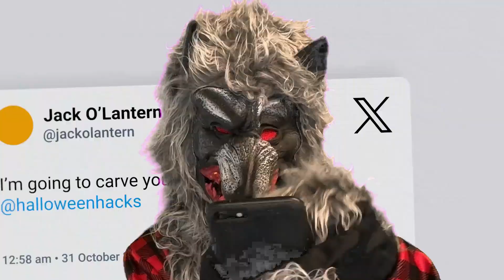Halloween - Lupo Pazzo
Happy Halloween! Lupo Pazzo "Halloween" remixed and remastered. Video cut by Ed Fleshpuppet at Flash Jackets.